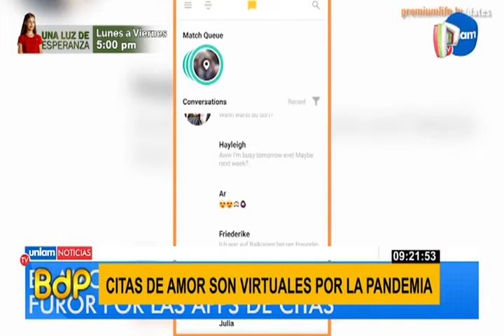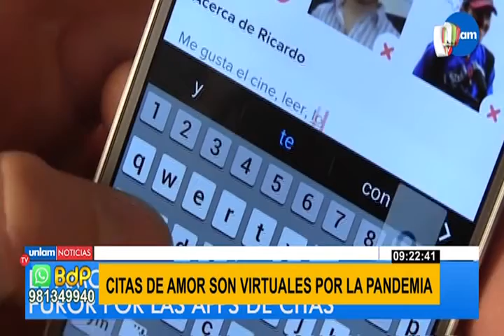Amor virtual, la nueva forma de enamorarse en pandemia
La virtualidad ha dado mayor relevancia a otras necesidades como conocer más a las personas por chats o videos antes de encontrarse físicamente.